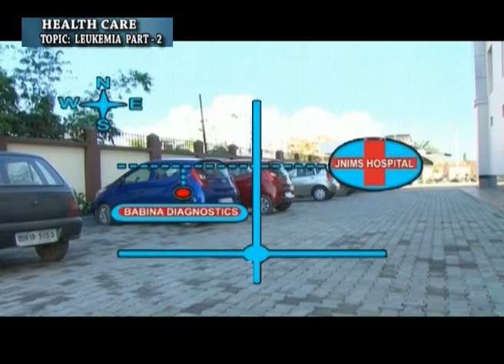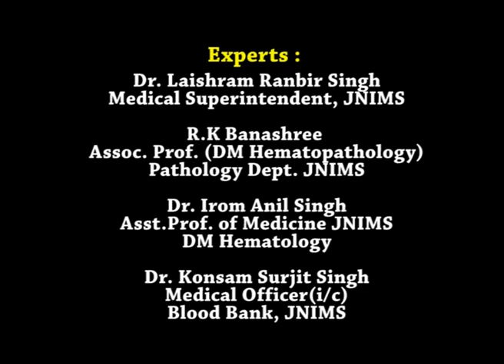ISTV HEALTH CARE TOPIC Leukemia part 2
Dr. Laishram Ranbir Singh
Medical Superintendent, JNIMS

R.K Banashree
Assoc. Prof.
(DM Hematopathology)
Pathology Dept. JNIMS

Dr.Irom Anil Singh
Asst.Prof. of Medicine JNIMS
DM Hematology

Dr.KonsamSurjit Singh
Medical Officer(i/c)
Blood Bank, JNIMS

Camera :
Ibotombi

Editor :
Yamba Moirangthem

Produced & Directed by :
L. Premjeet Singh